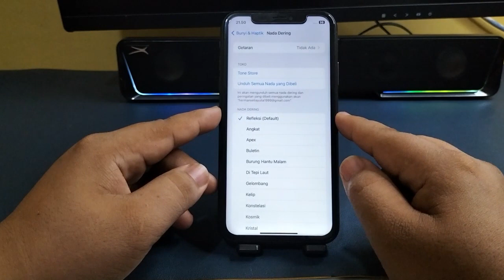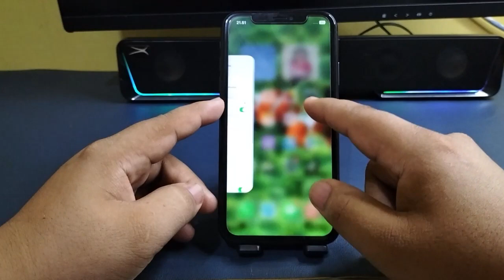Cara mengganti nada dering panggilan masuk di Hp iPhone